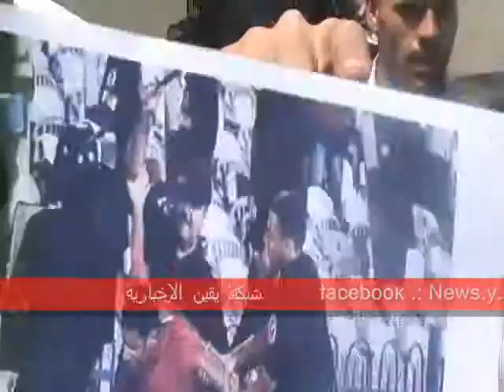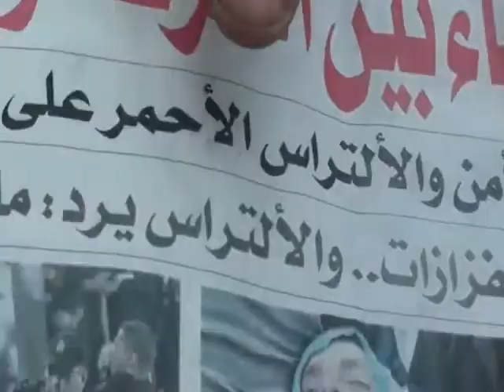لقاء مع أهالى الأهلاوية المتهمين من أمام محكمة النقض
لقاء مع أهالى الأهلاوية المتهمين من أمام محكمة النقض بمدينة نصر بالحى السابع و تم الإعتداء على مراسل قناة إعلامية و مراسل شبكة يقين الإخبارية